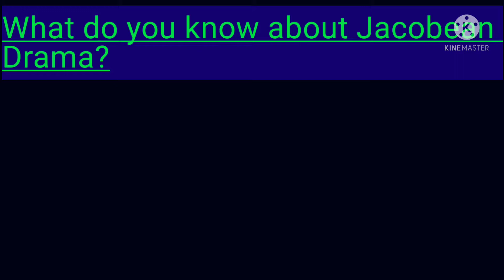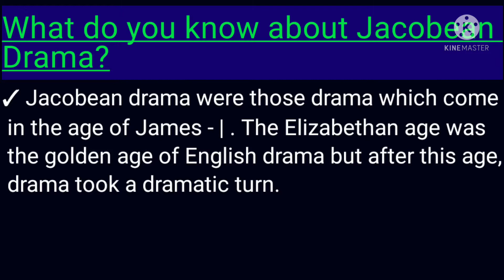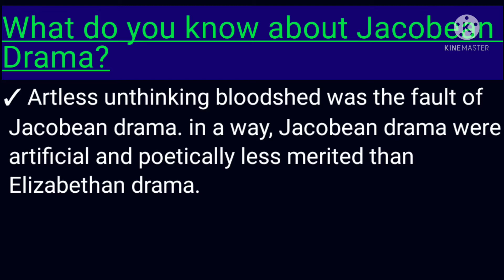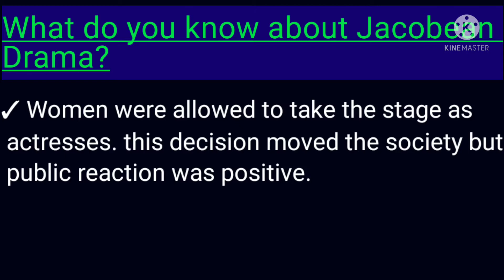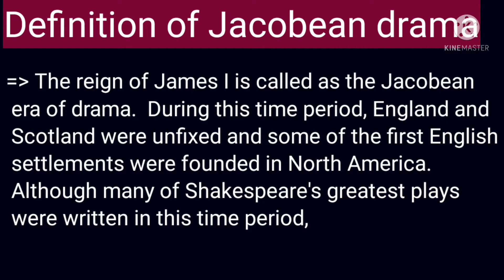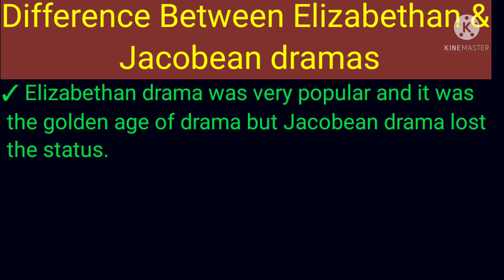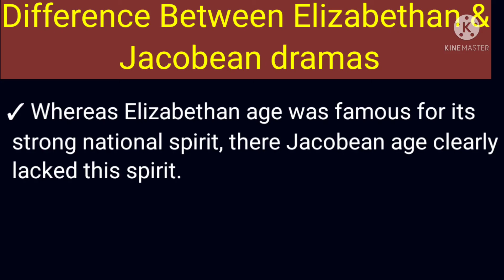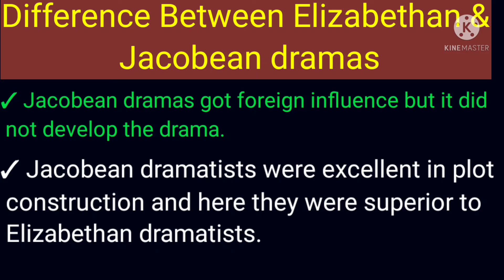"Difference between Elizabethan dramas & Jacobean dramas"//Pradip lle education//Definition.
Welcome friends to my YouTube channel Pradip lle education 🙏🙏

"Difference between Elizabethan dramas & Jacobean dramas"//Pradip lle education//Definitions.

What do you know about Elizabethan dramas and Jacobean dramas?

Difference between Elizabethan dramas and Jacobean dramas#Definitions of Elizabethan dramas and Jacobean dramas#The history of English literature#Pradip lle education#BA English honours courses#

I am with you always.I will provide you study material especially in English.

my aim to help those students who are came from village and they don't understand properly and they don't get sufficient study material especially in
 English.

William Blake contribution in the history of English literature video link 👇👇 click it and watch 👇👇👇

The Lake Poets ditels analysis video link 👇👇👇 click it and watch.